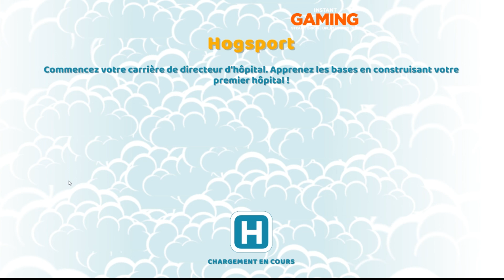DOCTEUR FLO TWO POINT HOSPITAL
Bonjour a tous et Bienvenue  ! Aujourd'hui, on se retrouve pour
 une nouvelle vidéo et si tu cherche les liens c est dans DESCRIPTION
N’hésitez VRAIMENT pas a mettre un 👍 si la vidéo vous a plu
N'oublie pas d'activer les notifications (clique sur la petite 🔔 en haut) si tu ne veux pas louper mes vidéos !

 ★Mes partenaires★

★ME SUIVRE ★

★Mon matériel★

► Carte graphique MSI GeForce GTX 1050 Ti GAMING X, 4 Go

►Carte mère  Gigabyte Z270P-D3

►casque  KLIM Puma - Micro Casque Gamer

►clavier KLIM Chroma Clavier Gamer

►souris Souris Gamer Filaire, LIHAO Zelotes T90

►Enceinte  Logitech G560